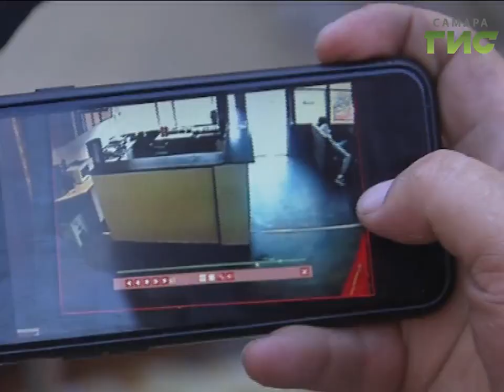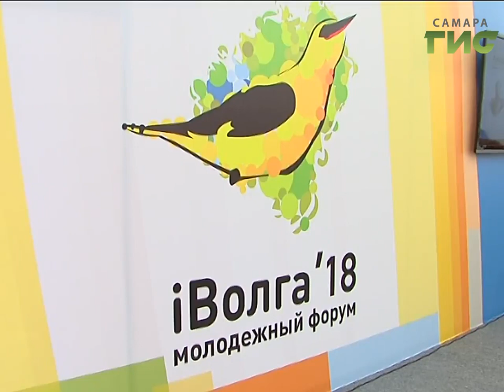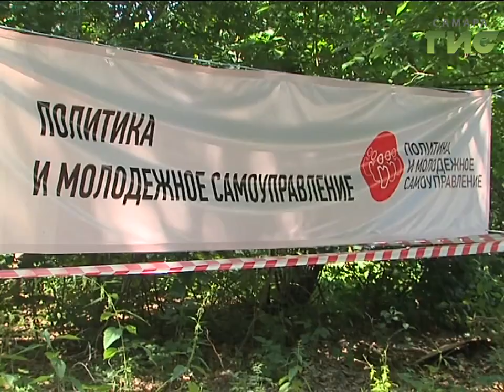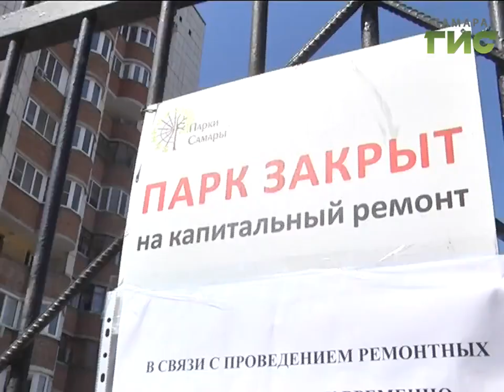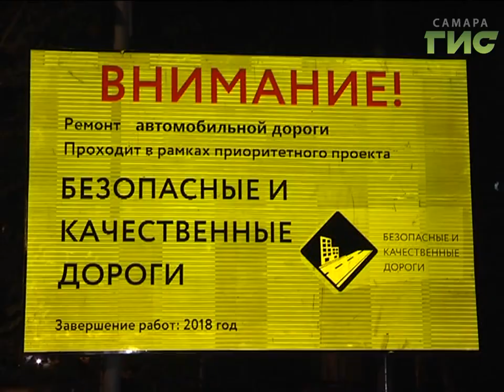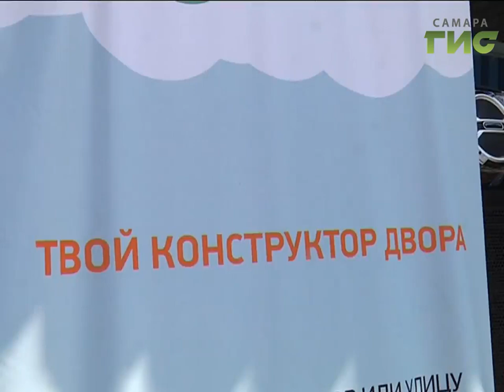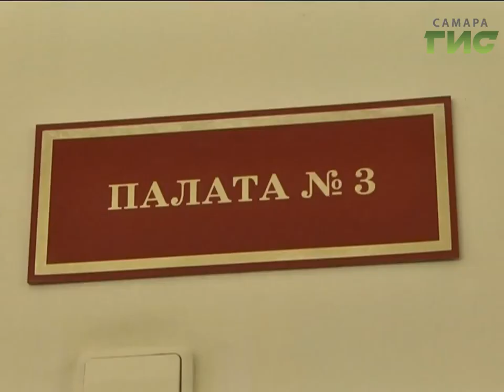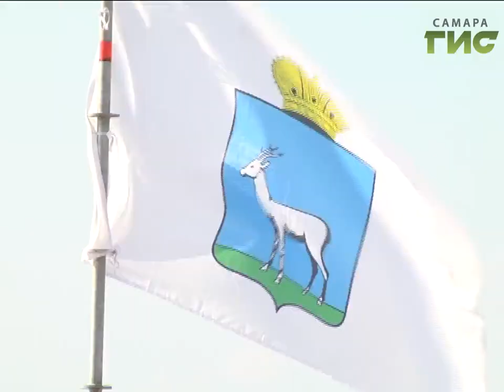«События» от 06.08.2018 (вечер)